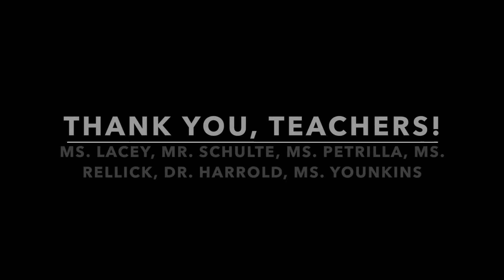Summer Camps 2017: Session 2 Highlights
Highlights from our second week of camps.